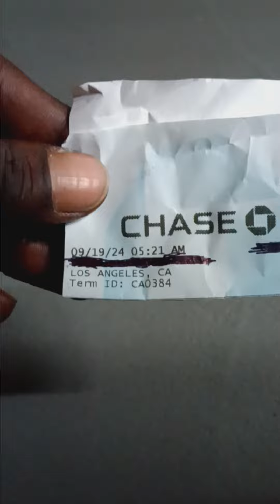weigh in 9/19/2024